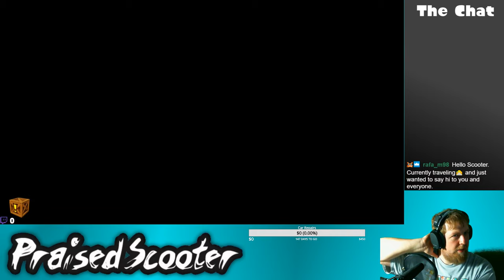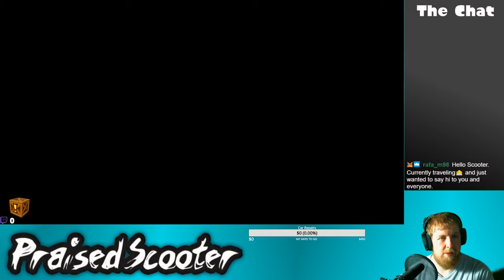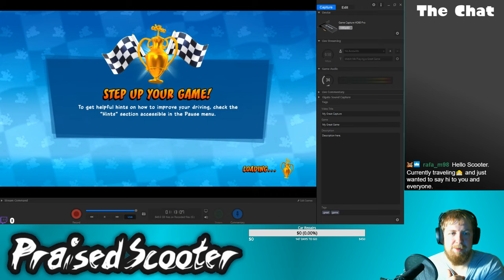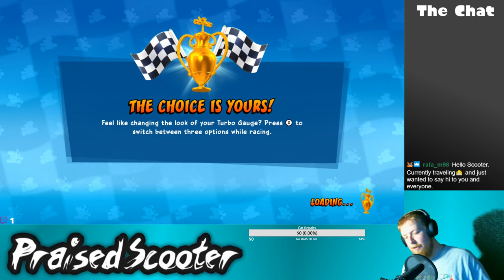Back in Time - 8/5/2019